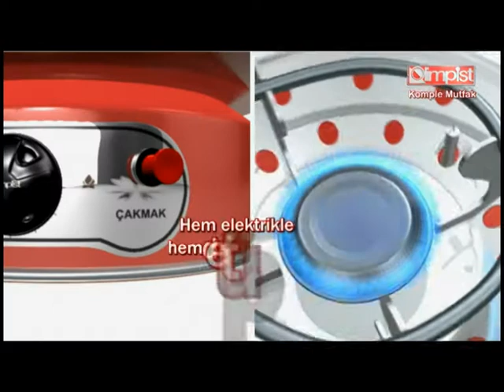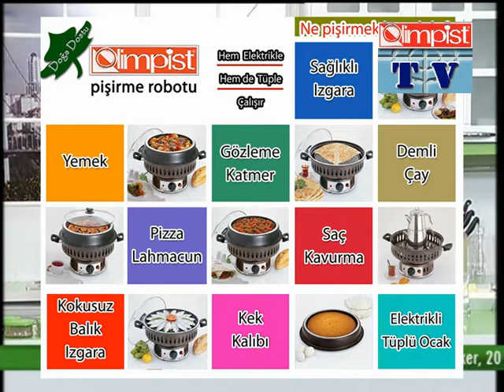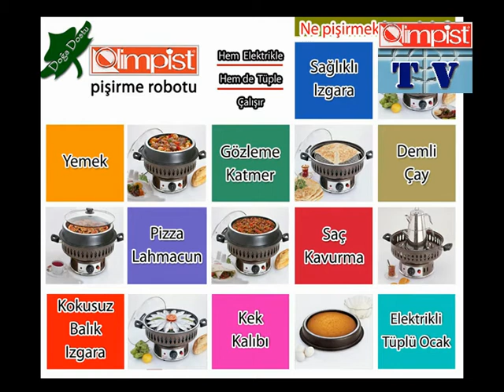ÇÖREK OTLU POĞÇA